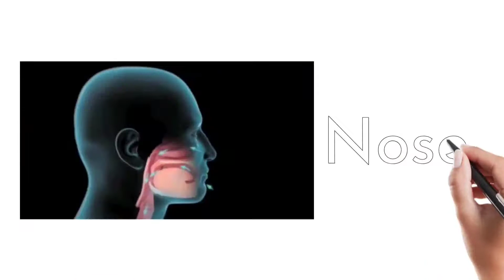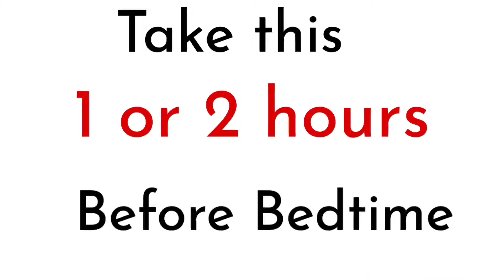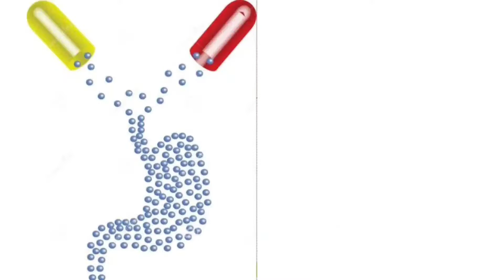Azithromycin 500 tablets|Azithrol 500 |Benefits of taking Azithromycin|Marunthiyal arivom | Shajjath